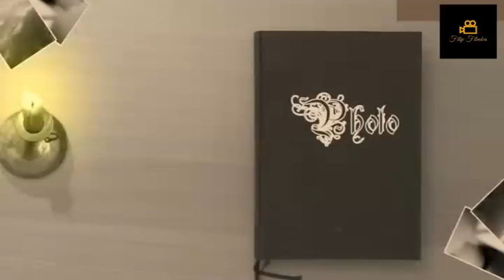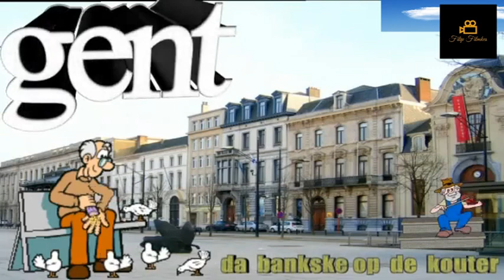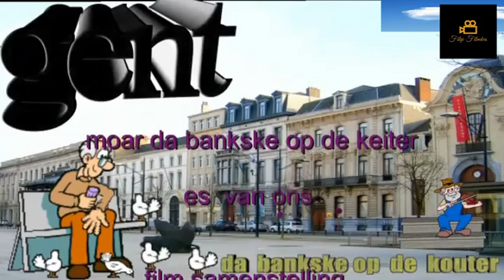moar da bankske op de keiter es van ons - pat remue